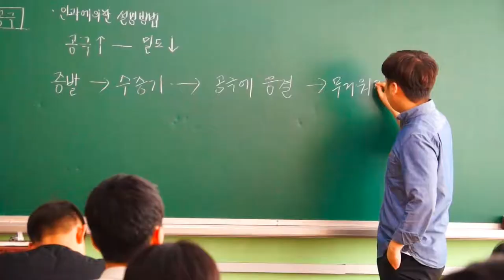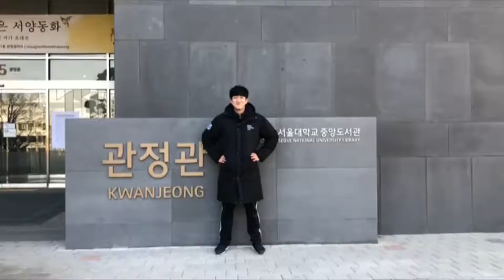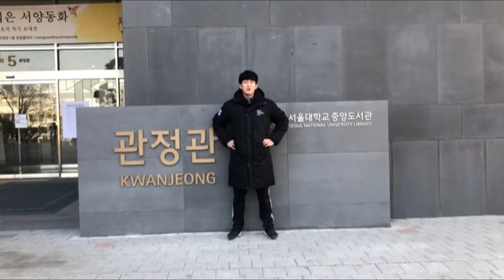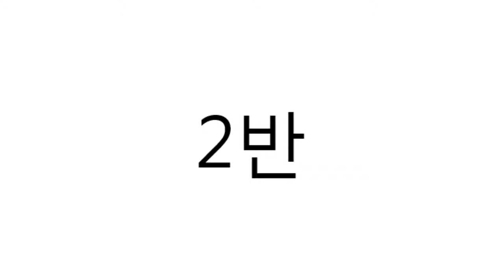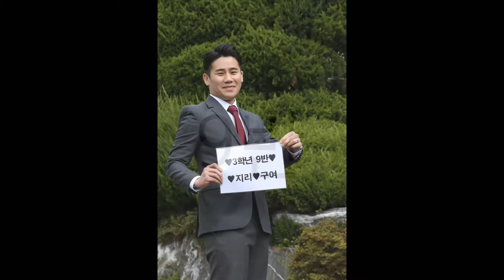부산동천고등학교 37회 졸업식 축하영상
재학생들이 준비한 선배들의 졸업축하영상 입니다.

기획 및 나래이션 : 송재원 선생님
출연 및 연출 : 이성빈 외 2학년1반 학생들
촬영 및 편집 : 최준원 외 동천고 방송부